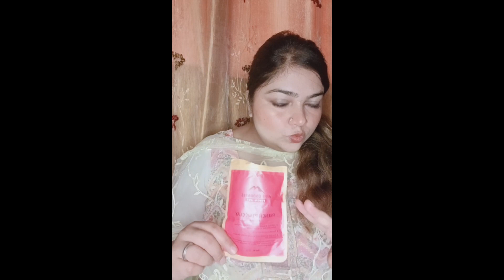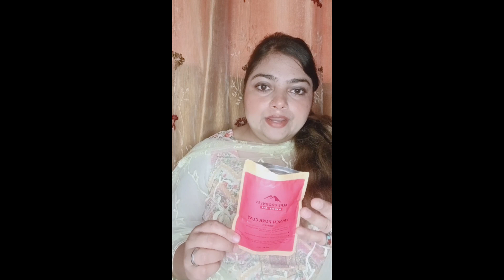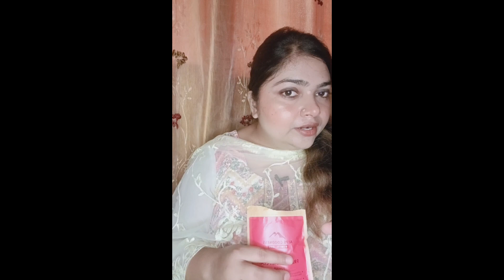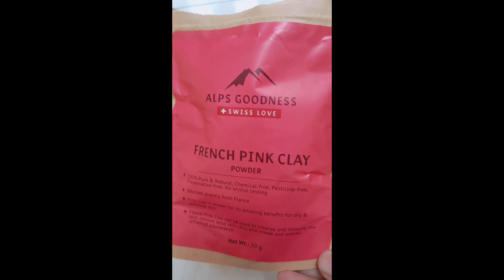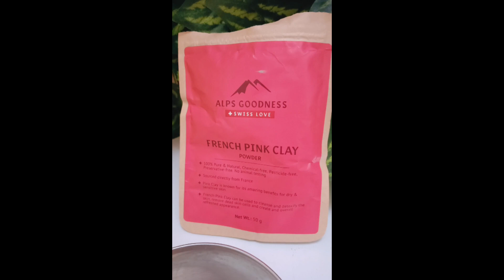Alps Goodness French Pink Clay Mask for Hairs & Skin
To Buy Link👇👇
Alps Goodness French Pink Clay (50g)| 100% Natural Powder | Clay Mask for face | Clay Mask for sensitive skin